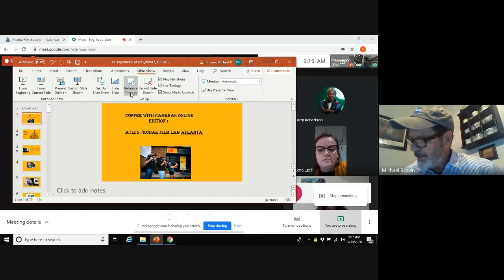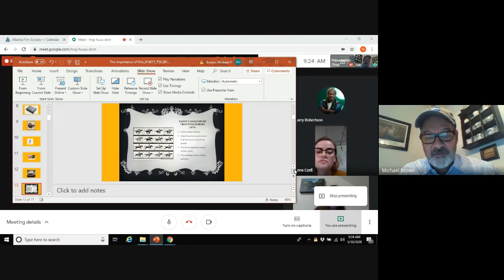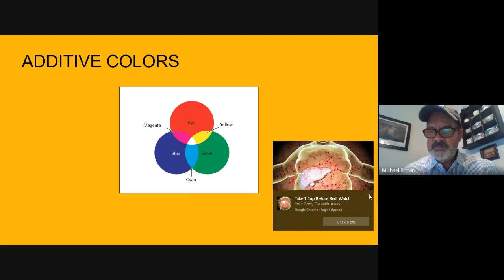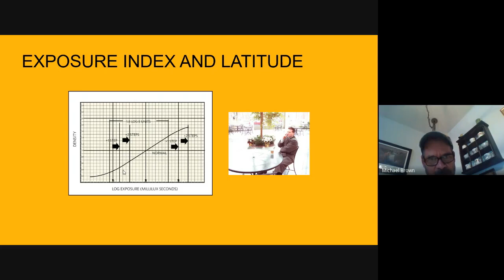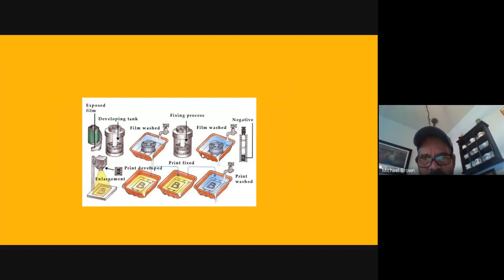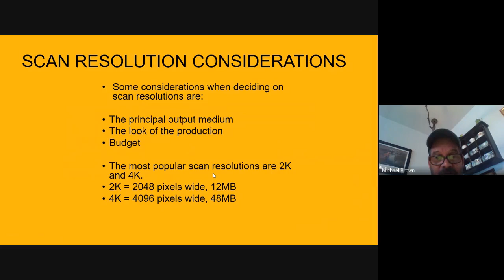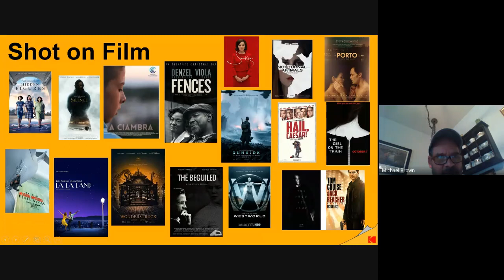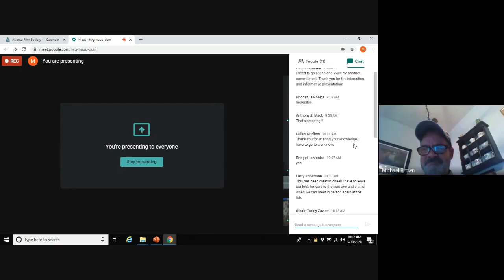Coffee with Cameras With VP of Motion Picture for the Eastman Kodak Company, Michael P. Brown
Kodak Coffee with Cameras is a partnership between the Atlanta Film Society and Kodak Film Lab Atlanta where filmmakers and film lovers network and discuss working with the film format over coffee. The purpose of this event is to further educate the film community on the ever-growing medium. Each session focuses on a different aspect of working with film, and participants have the chance to learn from professionals in an intimate setting.

This time we offer you a brief history of 35mm/16mm Film and who is using currently using Film. Vice President of Motion Picture for the Eastman Kodak Company, Michael P. Brown, gives us a compelling presentation covering the history of film, types of emulsions available, film workflows, who uses film and why.